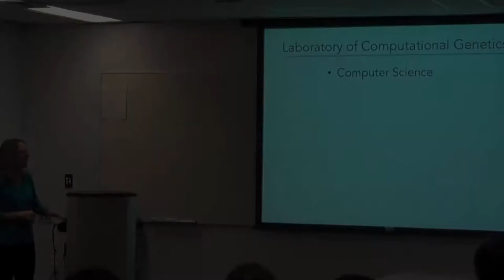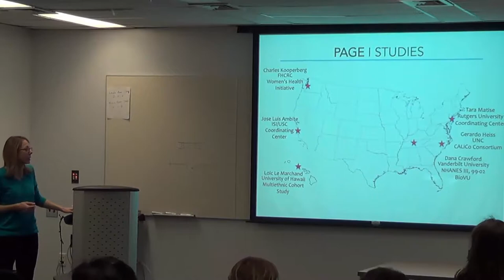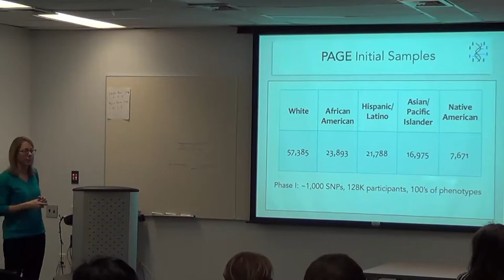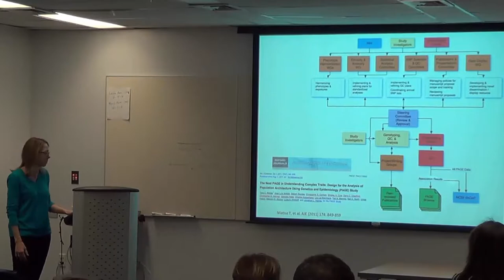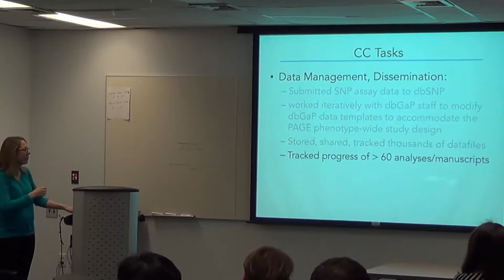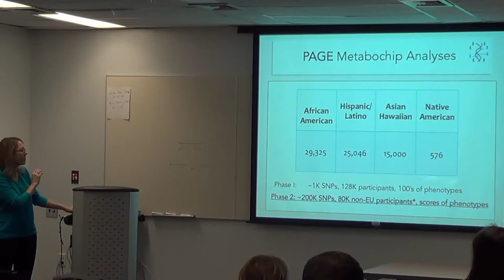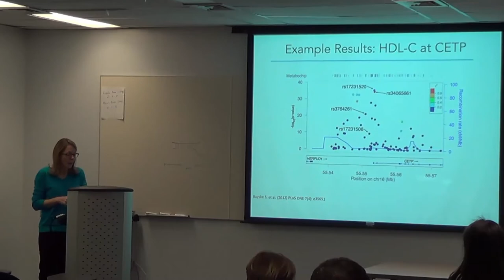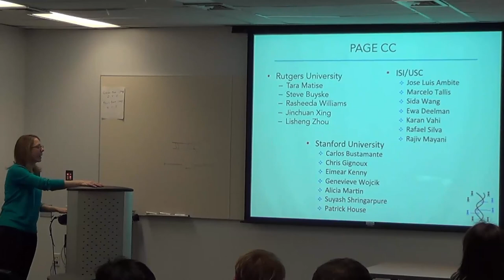The PAGE Study and Coordinating Center (Population Architecture using Genomics and Epidemiology)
Tara Matise PhD, Associate Professor, Department of Genetics, Rutgers University, presented "The PAGE Study and Coordinating Center" to members of the BD2K-LINCS DCIC at the Icahn School of Medicine at Mount Sinai on January 14, 2015.